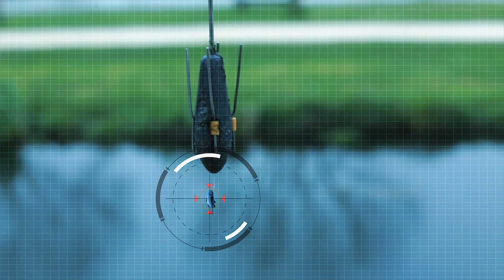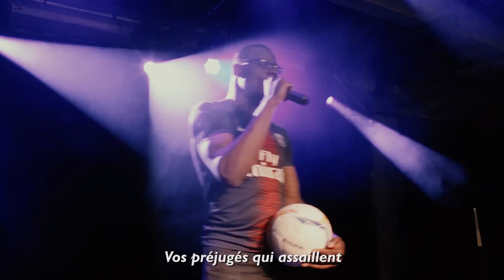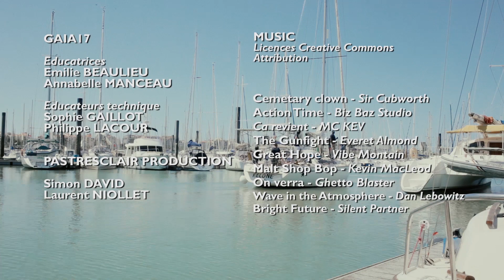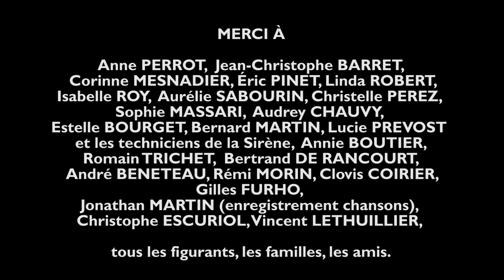Préjugés - Court-métrage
C'est le départ d'un voyage en bateau pour l'équipe des travailleurs de l'ESAT de L'AUBRECAY. Le capitaine, rempli de préjugés, les accueille sur son bateau. Les travailleurs, confrontés à ses attaques répétées, s'autorisent à réver...
Le court-métrage "Préjugés" a été réalisé avec l'Esat de l’Aubreçay, GAIA17 et Pastrèsclair Production. Le scénario a été travaillé avec les travailleurs de l'Esat et les rêves de chacun on été mis en images.
Le Handicap n’empêche pas le talent !